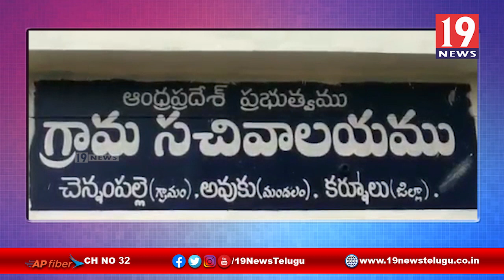అవుకు మండలం చెన్నంపల్లెలో పేలిన బాంబు | కర్నూల్ జిల్లా | 19 Newstelugu